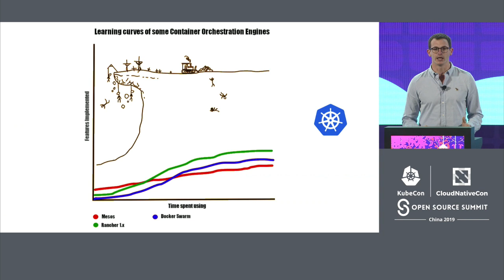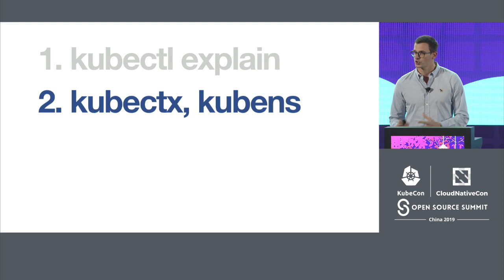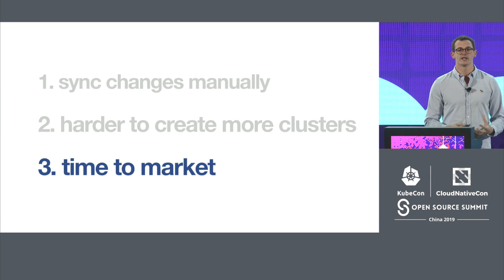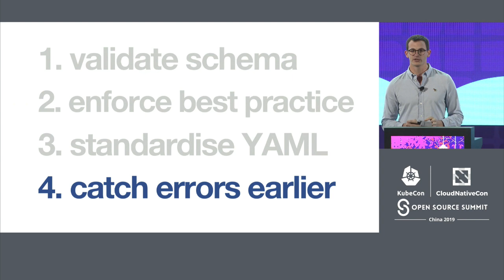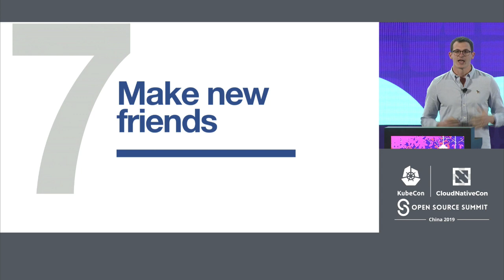Lightning Talk: 7 Tips for Tricks to Enjoy Your Kubernetes Journey - Daniele Polencic, Learnk8s Ltd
Join us for KubeCon + CloudNativeCon in San Diego November 18 - 21 and in Amsterdam March 30 – April 2, 2020! The conference features presentations from developers and end users of Kubernetes, Prometheus, Envoy and all of the other CNCF-hosted projects.

Getting started with Kubernetes and learning *all* about it can be tricky. But even if you're a seasoned engineer you might have had one of those "I wish I knew it before!" moments.  In this talk, you'll learn everything you need to know to get the most out of Kubernetes (and beyond).  From CI/CD to kubectl and security, this talk delivers actionable advice to improve your day-to-day workflow.